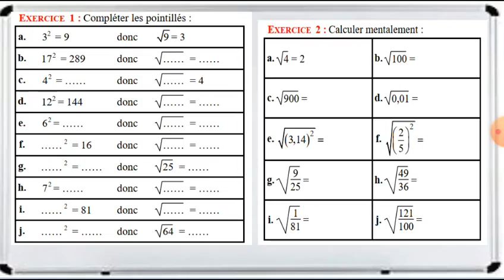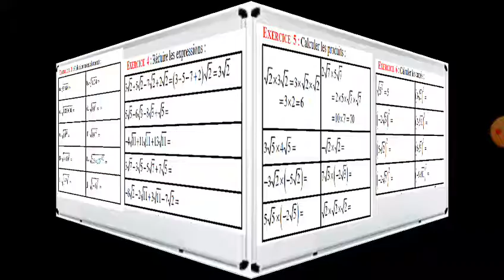exercices des racines carrés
3apic
الثالثة اعدادي